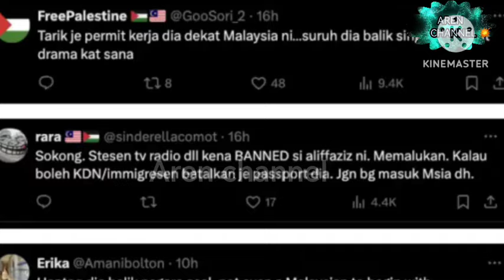TIADA LAGI ALIFF AZIZ DALAM KACA TV S3LEPAS DISAHKAN VID30 MESRA TULAR M3MALUKAN ⁉️😱😱